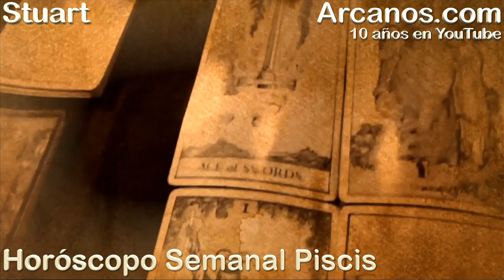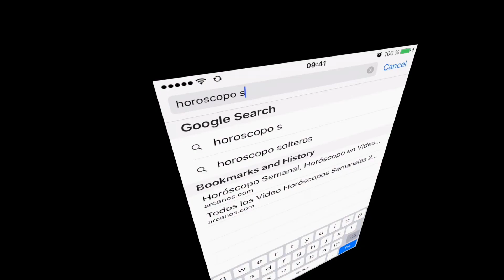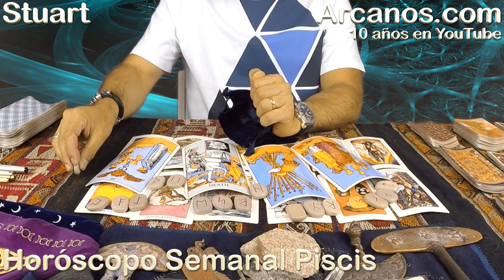PISCIS AGOSTO 2017-6 al 12 Ago 2017-Amor Solteros Parejas Dinero Trabajo-ARCANOS.COM